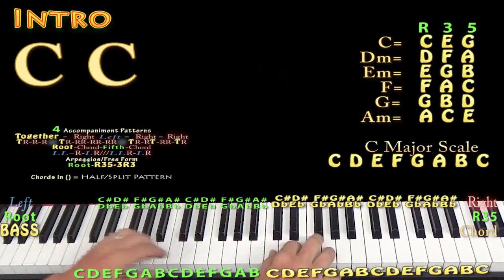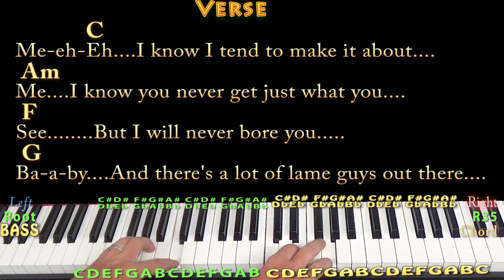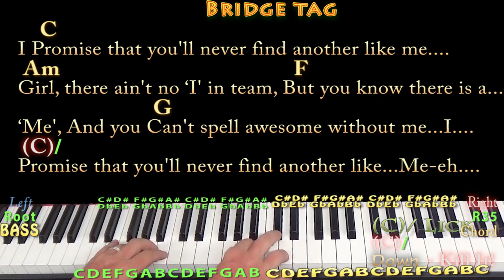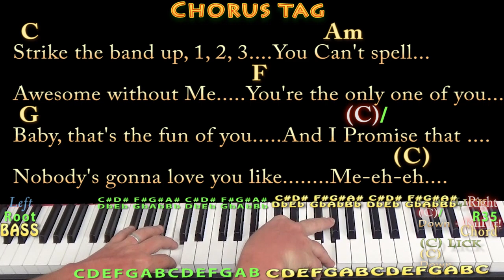ME! (Taylor Swift) Piano Cover Lesson in C with Chords/Lyrics